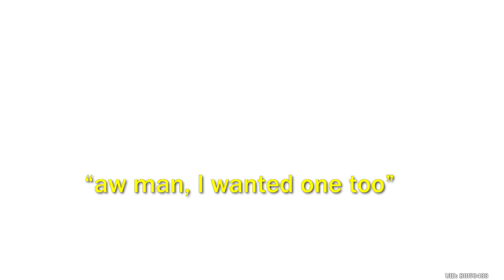GETTING MY FIRST 5 STAR IN GENSHIN IMPACT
yupp, I am playing Genshin now LOL